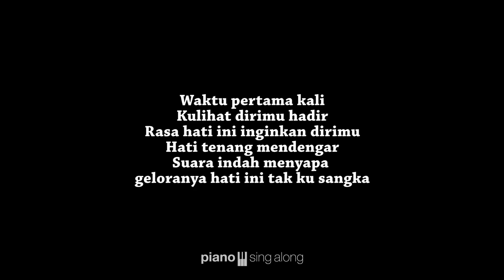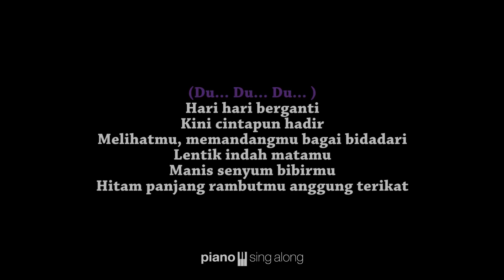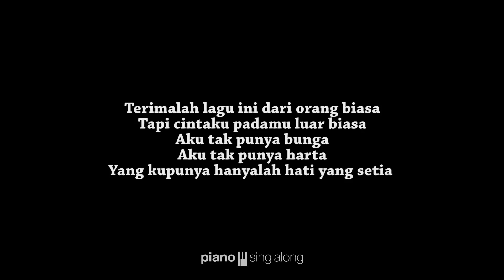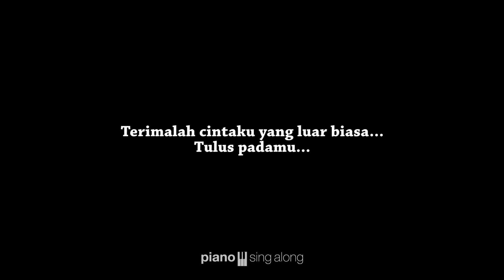Cinta Luar Biasa (FEMALE KEY KARAOKE PIANO COVER) Andmesh Kamaleng